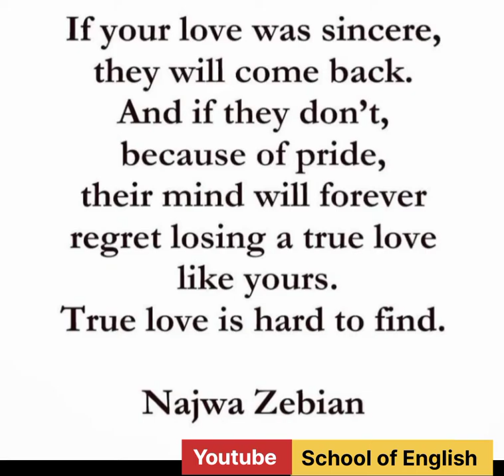Life changing lessons || Beautiful Quote || Love || Know your worth || Welcome Home || Najwa Zebian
On Daily basis i will post beautiful quotes, vocabulary and life changing lessons. So help support me and share my posts with your nears and dears .Please Subscribe my YouTube Channel and follow my Facebook page and like, comment,  and do  share with your family members and friends.